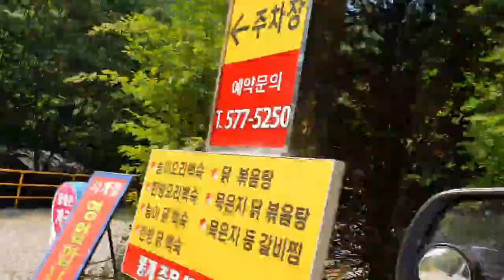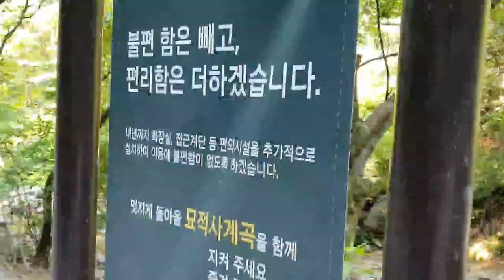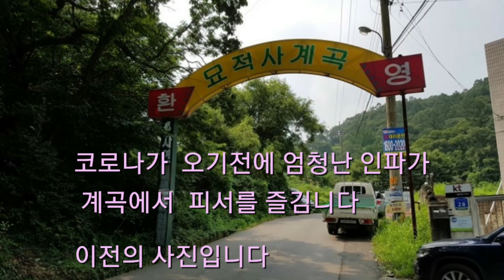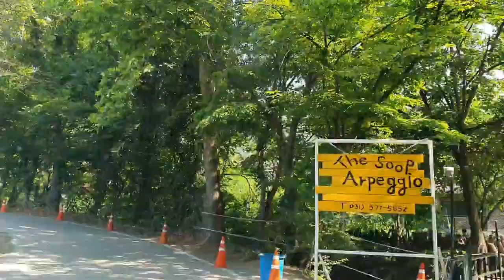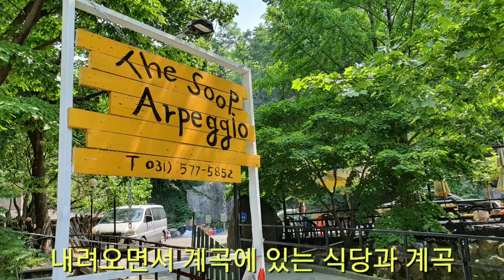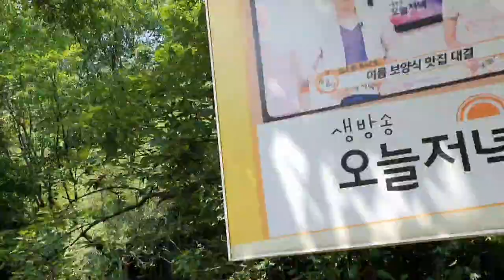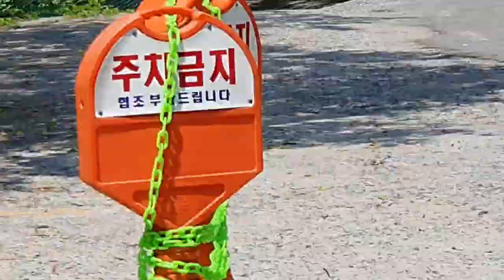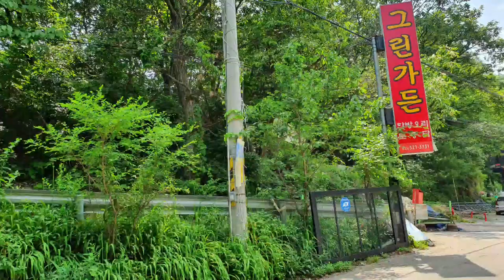[계곡 강추]묘적사계곡의 폭포는 세월에 관계없이 여전히 흐른다.계곡 시작지점부터 통제되는 지점까지 낱낱이 훝었다.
묘적사 계곡의 어제와 오늘입니다
남양주시 월문리에 있습니다
주변에 펜션이 없고 야영장 캠핑장을 찾을수가 없지만 하루 당일치기 좋은 곳이내요